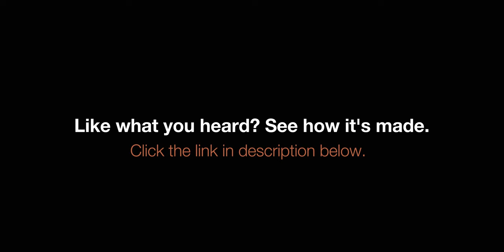CARDBOARD SESSIONS ~ Marcus King Ep 4 ~ DELILAH ~ #22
Marcus King " Delilah "

Join us for the grand finale as we present our last performance with Marcus King for Cardboard Sessions with a stunning and beautiful rendition of "Delilah”. Alongside his signature blend of blues, rock, and gospel influences, King orchestrates and adds another layer with his incredible horn section to this song to a new level! A version you won’t hear on the album. Prepare yourself, and get ready to be captivated and immersed in the essence of King’s pure musical talent. A huge thank you to Marcus King, his band and everyone that made this possible.

Welcome to Cardboard Sessions. A jam format music series that brings musicians together to play instruments built and designed by the creators of Cardboard Chaos. A creative exploration for the love of music and the chance to hear something original. No rehearsals, no plan. The moment when a creative spark hits and you dig deep to explore the realm.

Artist:

Marcus King  - Guitar

Drew Smithers - Guitar

Stephen Cambell - Bass

Jack Ryan - Drums

Mike Runyon - Keys

Horns:
Kyle Snuffer
Alex Bradley
Chris Spies

Studio - Jim Henson Studios - Hollywood, CA

Audio Producer/Engineer - Chad Shlosser

Director/Producer - Dave Lee and Marc Wierenga

Cardboard Chaos - How the drums were made:

 • Cardboard Drums featuring Stone Templ...

Cardboard Chaos - How the guitar was made:

 • Cardboard Guitar Stratocaster Fender ...

Cardboard Chaos - How the bass was made:

 • CARDBOARD CHAOS - FENDER P BASS